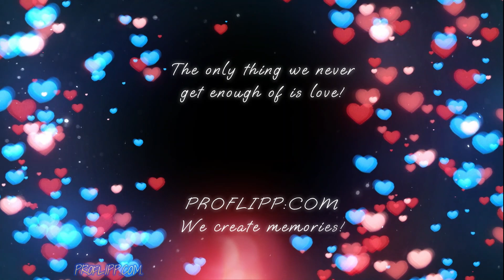Fantastic Weeding Larisa&Klemen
Ljubezen je edini ključ, ki odpira rajska vrata.
Naj živi ljubezen!
We create memories!